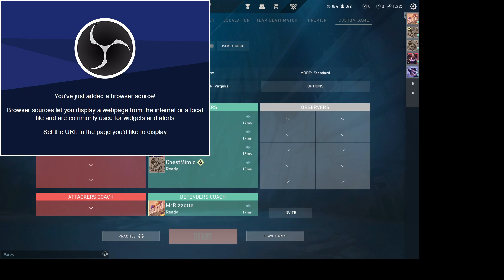Fairborn HS vs Williamsburg HS - Valorant